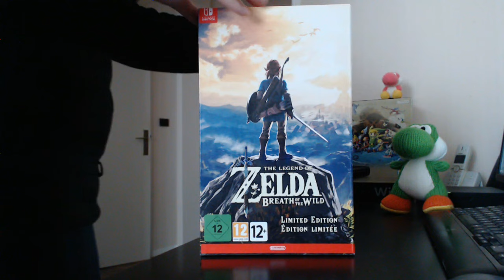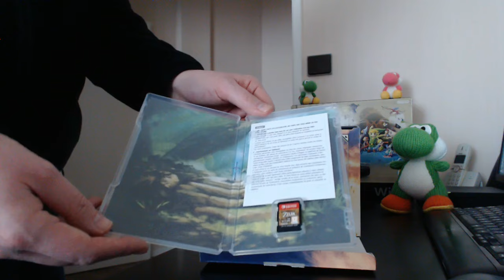Point sur la chaîne et la suite